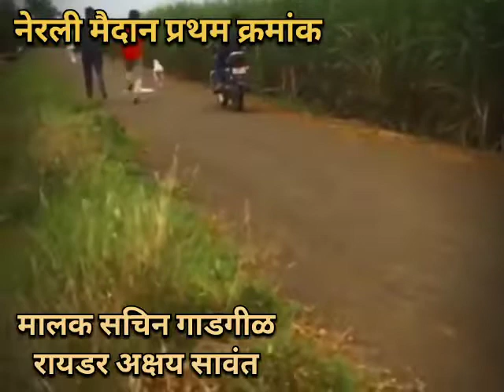Dog race 🐕✨नेरली मैदान प्रथम क्रमांक ,👌मालक:-सचिन गाडगील 💥रायडर:-अक्षय सावंत💥